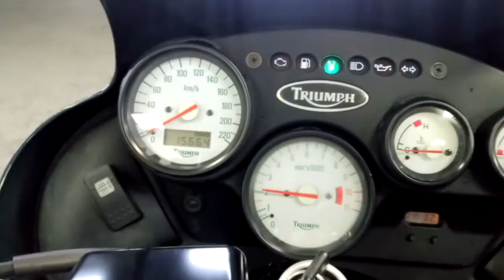TRIUMPH TIGER 995I, 2005 год